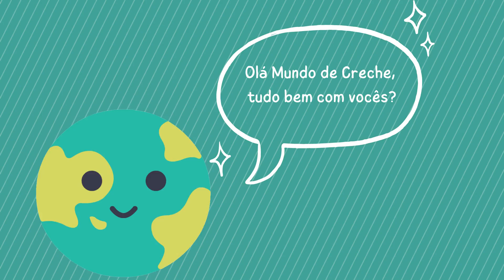1 MAIO - DIA DO TRABALHADOR | BRINCADEIRA ASSIMILANDO FERRAMENTA A PROFISSÃO